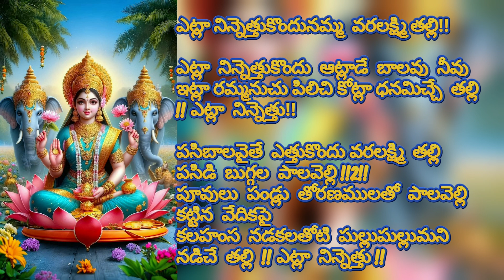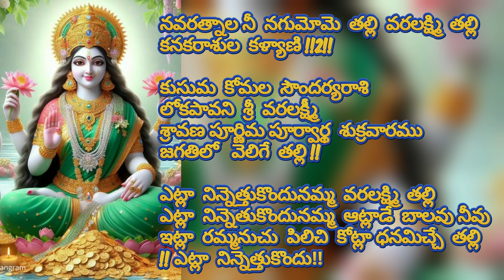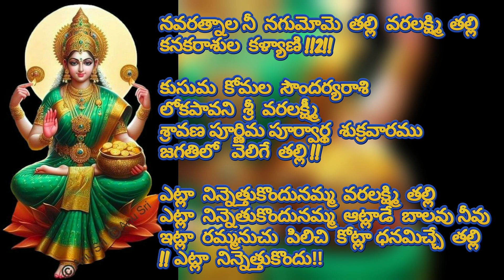etlaa kinnetukundu namma పాట విత్ లిరిక్స singer Lakshmi jaladhija